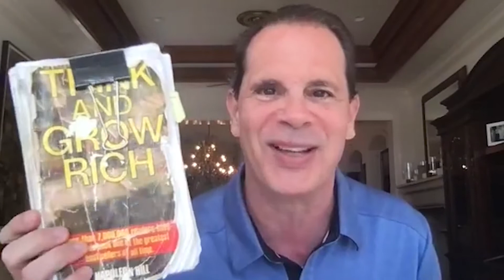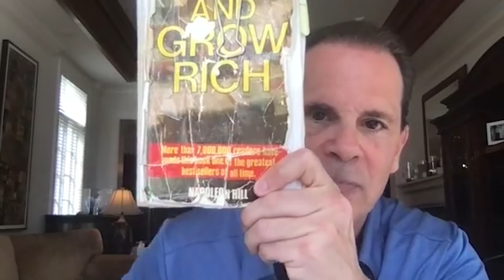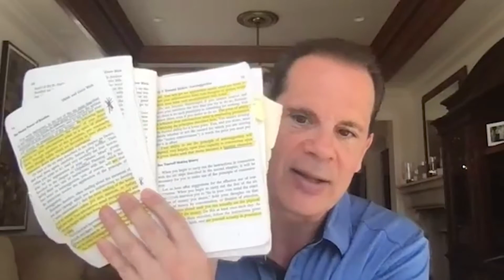Think and Grow Rich: The Entrepreneur’s Journey - AUTO-SUGGESTION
Welcome to the Think and Grow Rich: The Entrepreneur’s Journey series hosted by Paul Martinelli where he breaks down each chapter of a book that has changed millions of peoples lives.

And that book is Think and Grow Rich by Napoleon Hill.

In this video we break down Chapter 4 -  AUTO-SUGGESTION

Auto-suggestion is the medium for influencing the subconscious mind.

Basically our mind has two parts.

One part is the thinking mind, our conscious mind where our free will and awareness lies.

The second part is our emotional mind.

This is our spiritual center. This is where our self-belief, self-identity, self-esteem lie.

If you need help with:
1. Identifying Your Purpose
2. Clarifying Your Vision
3. Setting & Achieving Your Goals